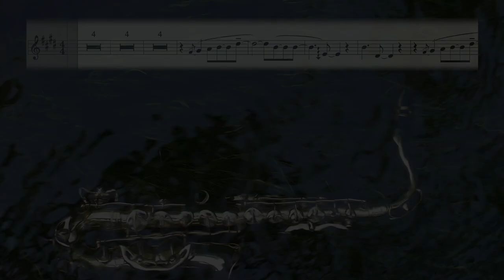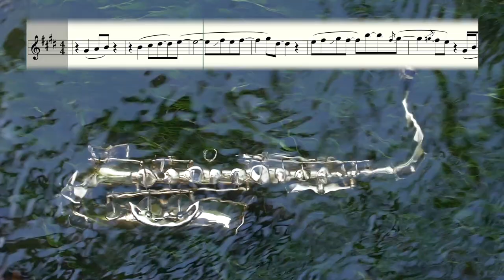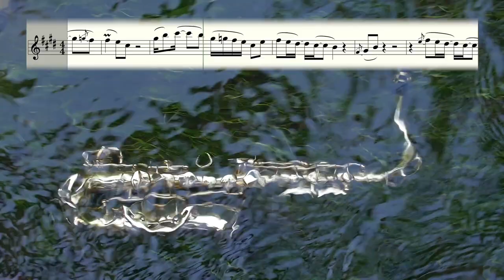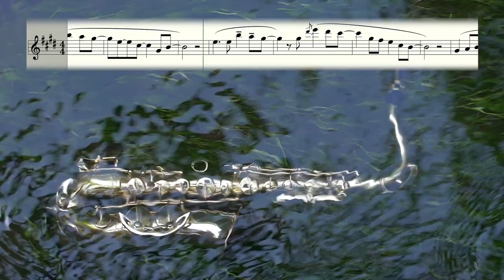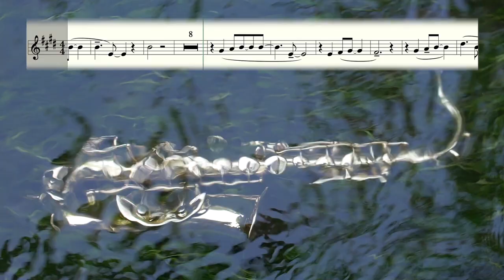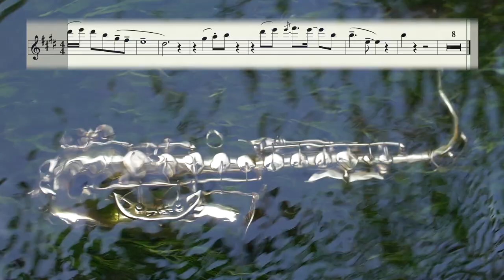Nora En Pure - Saltwater (Saxophone by Syntheticsax)